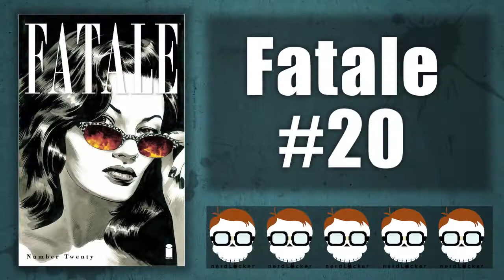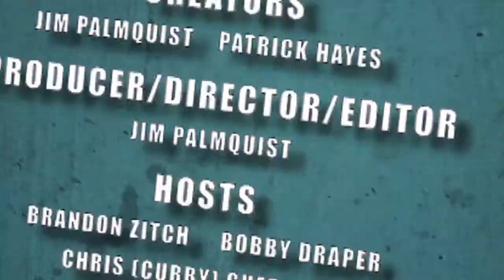Nerdlocker Comic Book Review - Fatale #20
- Aaron reviews the first issue of Fatale!

Fatale #20
Writer: Brubaker, Ed
Artist: Phillips, Sean
Cover Artist: Phillips, Sean
On Sale Date: February 12, 2014
Publisher: Image Comics